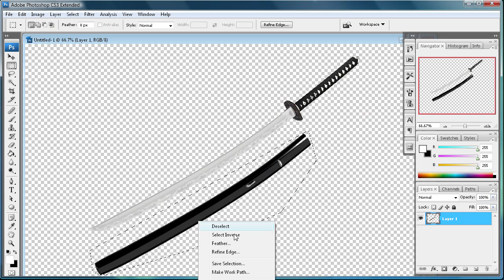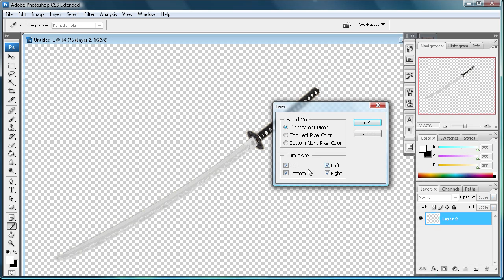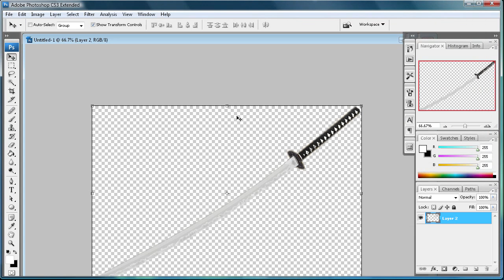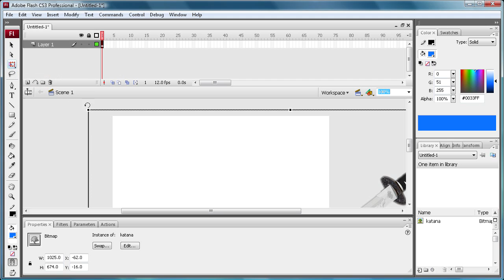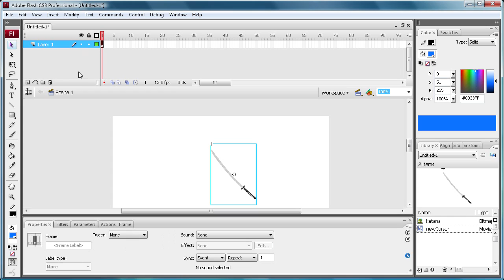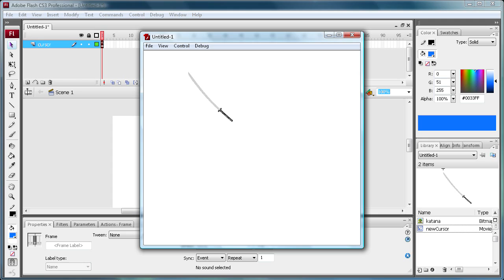Flash Tutorial: Create a Custom Cursor! -HD-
In this tutorial, you will learn how to make a custom cursor in Flash CS3.